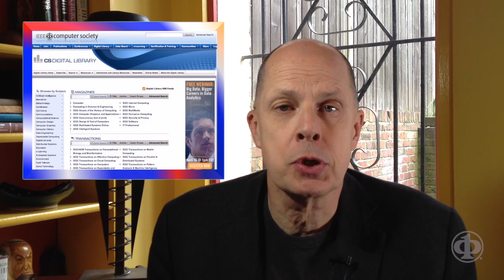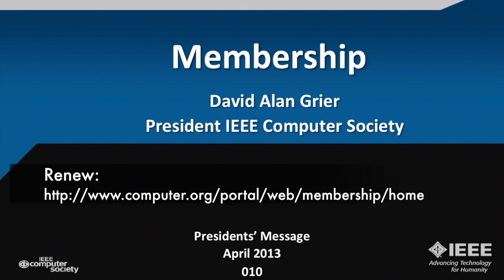The Benefits of IEEE Computer Society Membership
IEEE Computer Society president David Alan Grier examines the wealth of resources the Computer Society offers and some of the less obvious benefits of being a member and getting involved with the truly dynamic community of technical professionals working together to move the industry forward for the betterment of humanity. If your passions include technology and community, why not get involved today?